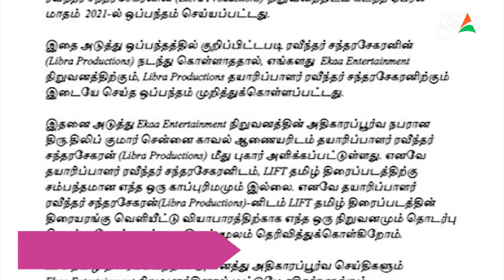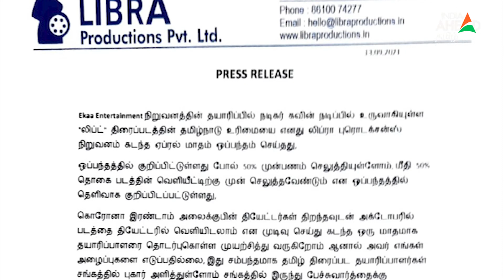கவின் படத்திற்கு வந்த புது சிக்கல் | LIFT: Conflict b/w producer and distributor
கவின் நடித்துள்ள 'லிஃப்ட்' படத்தின் வெளியீட்டில் சிக்கல் ஏற்பட்டுள்ளது. படத்தின் தயாரிப்பாளர் மற்றும் விநியோகஸ்தர் இருவருக்கும் இடையே மோதல் உருவாகியுள்ளது.

Ekaa Entertainment, the production house of Kavin's Lift and Libra Productions, the distributors of the film are at loggerheads